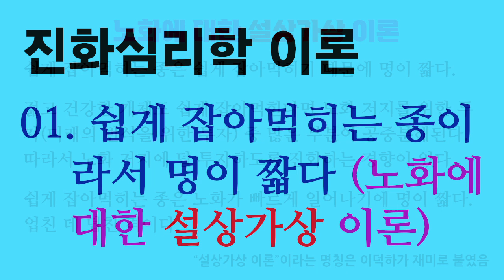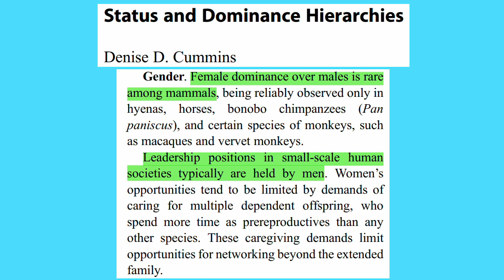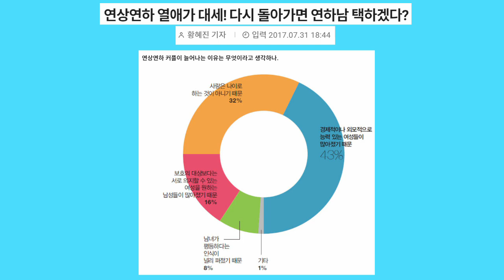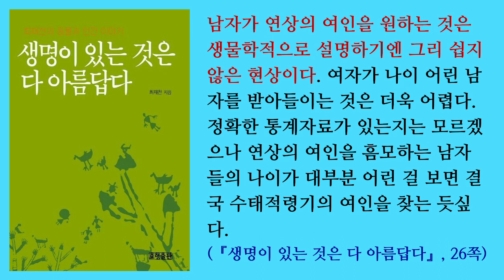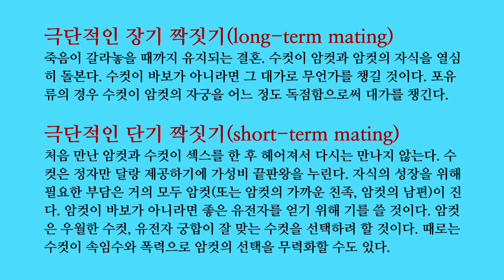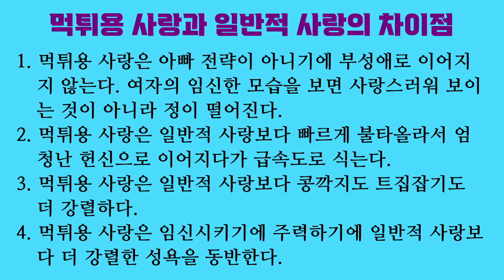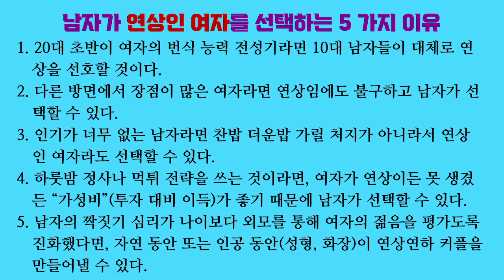연애심리 진화심리 53. 남자가 연상인 여자를 선택하는 5 가지 이유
소위 연상연하 커플이 존재하는 이유를 진화심리학적으로 살펴보았습니다.

굳이 진화심리학을 끌어들이지 않더라도 열등한 남자는 찬밥 더운밥 가릴 처지가 아니라서 나이 많은 여자를 선택할 수밖에 없다는 뻔한 짝짓기 시장 논리가 있습니다. 또한 여자가 다른 방면에서 장점이 아주 많다면 나이가 많다는 단점을 벌충해 줄 수 있습니다.

10대 남자들이 20대 여자를 또래보다 더 선호하는 이유는 여자의 임신, 수유 능력이 그 때가 전성이기 때문이라는 진화심리학 가설이 있습니다.

남자가 하룻밤 정사의 경우에는 여자를 보는 눈이 매우 낮아진다는 상식이 있는데 그 이유를 진화심리학보다 더 잘 설명하는 이론은 없어 보입니다.

인간이 나이를 정확히 알기 힘든 사회에서 오랜 기간 진화했기 때문에 여자가 자연 동안 또는 인공 동안(성형, 화장)이라면 나이가 많아도 남자의 선택을 받을 수 있을 것 같습니다.